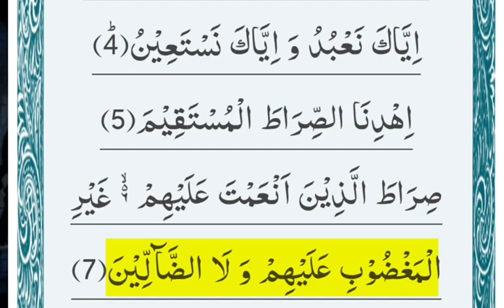Surah fatiha | Bazme Official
Surah fatiha

  hope you will benefit from this Surah al-Fatiha repeated x100 times by reciter Omar al Zahouri, a Syrian refugee in 4K UHD resolution with beautiful clips of nature. It's a great way to correct your recitation or to memorize the Surah and leaving it playing before falling asleep or for babies.

SUMMARY
Al-Fatiha literally means The Opening. It is the first Surah of the Quran and is considered its ‘greatest surah’ and some scholars considers it to be a summary of the whole Quran. Its seven verses are regularly recited at the start of daily prayers. It has other names such as the Mother of the Book, The Cure, The Commendation, and others.